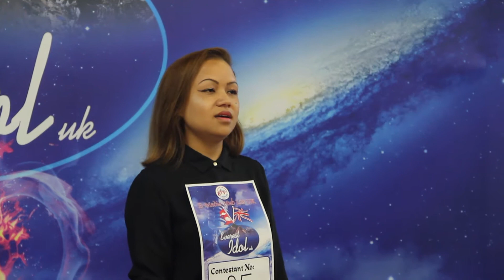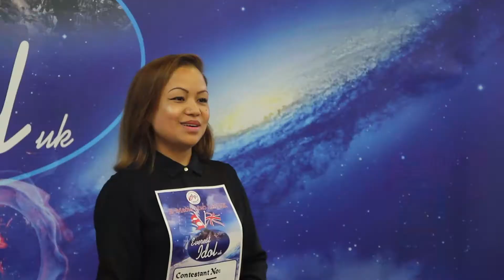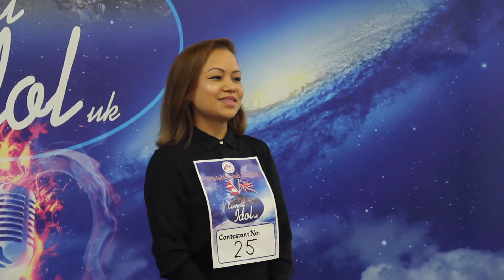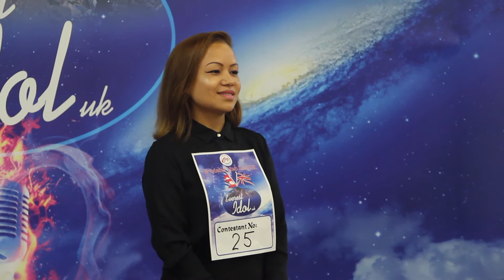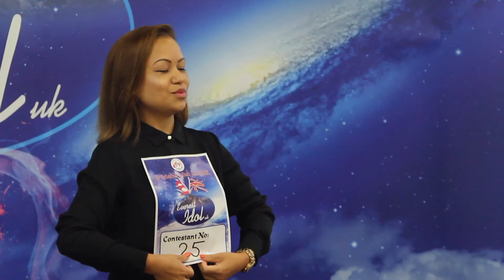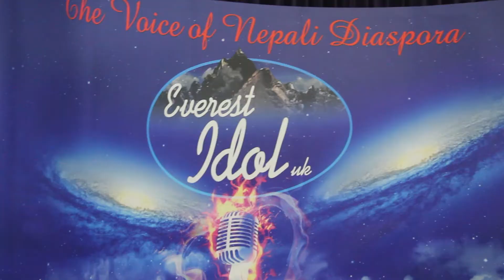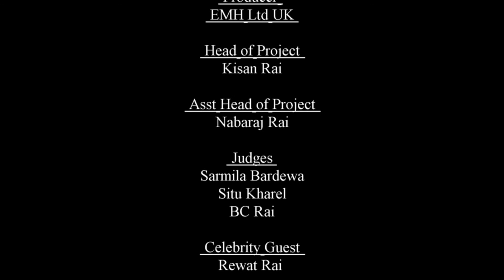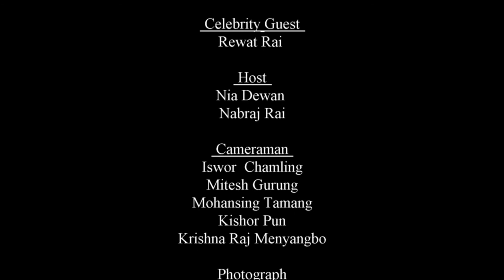EVEREST IDOL UK 2017 | Jyoti Gurung | Sakun Sunuwar | Shobraj Gurung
EVEREST IDOL UK 2017